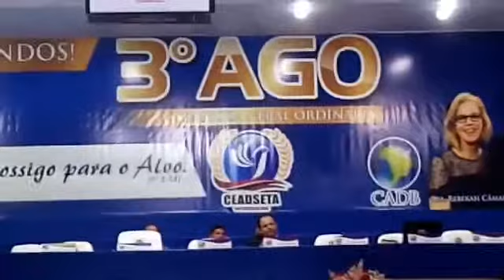Convenção 3 AGO(4)